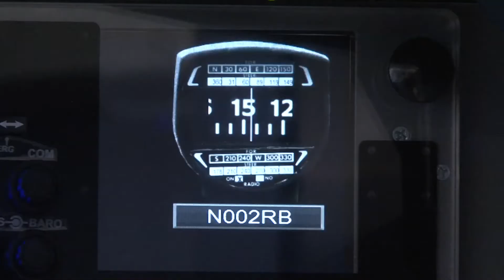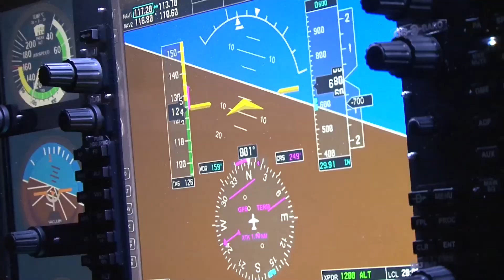Flight Simulators at Ross Sterling Aviation High School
Ross Sterling Aviation High School recently installed two state-of-the-art full motion flight simulators to aid in teaching students on their way to earning their private pilot's license.